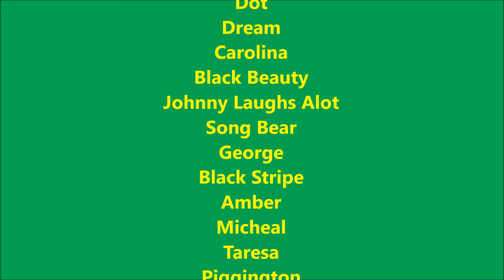The Cubies Come to Town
One day a Treo of Double faced pillows pay a visit to Stuffed Animal City. And uhh Huuh.. Let's just say their are a lot of weird Stuffies that live there...

Social Media!
Facebook.com/PlushieProductions
Instagram.com/PlushieProductions
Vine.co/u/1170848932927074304